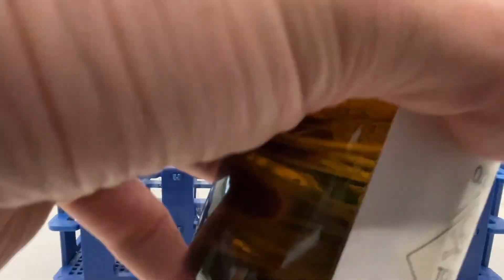Investigating the action of dilute alkali on metal ions to form metal hydroxide precipitates